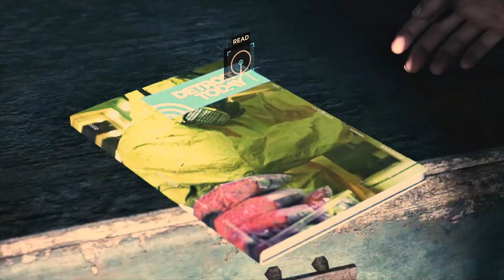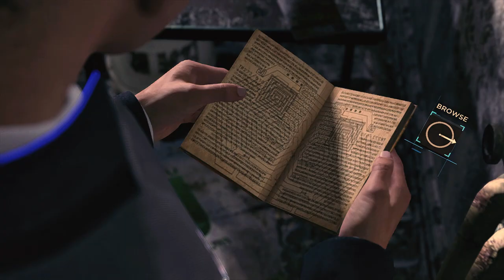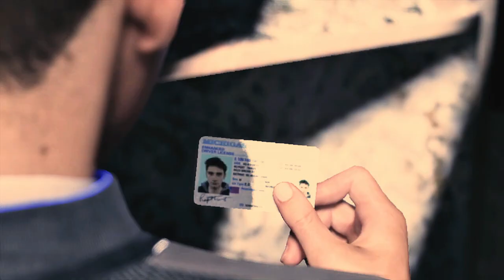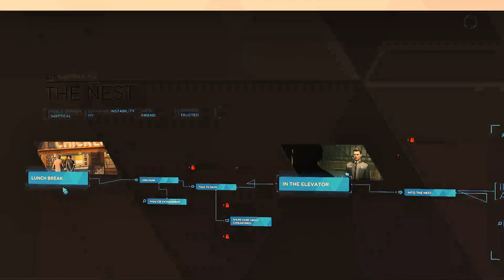Detroit Become Human Gameplay Part 14 | The Nest Chapter | MX130 GPU Performance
In Part 14 of Detroit: Become Human, we dive into "The Nest" chapter, where Connor follows a trail that could lead to critical revelations. Intense moments and decisions await as we investigate a key suspect. Captured on an MX130 GPU laptop, this chapter brings even more suspense. I’m still working on improving the sound for future videos—thanks for your patience and support!